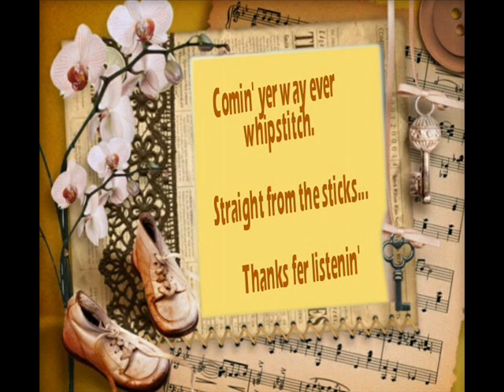That's A Mighty Long Way To Fall Rose Maddox